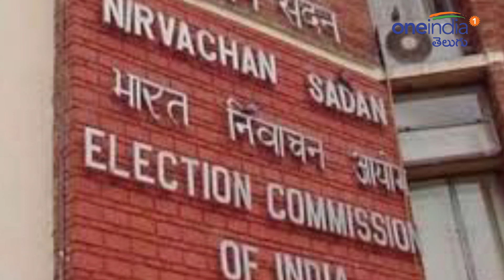AP Assembly Election 2019 : న‌వ్విస్తున్నావ్ క‌దా అనుకుంటే న‌ట్లేట్లో ముంచేట్టు ఉన్నావే..!!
The average political audience in Andhra politics is entertaining. But those nominated nominees are gaining momentum in politics. prajasanthi party chief ka pal became sensational in the ap politics.

కేఏ పాల్‌.. కొన్ని రోజులుగా ఆంధ్రా రాజ‌కీయాల‌ను ఊపేస్తున్నారు. కాదు కాదు.. పొట్ట చెక్క‌ల‌య్యేలా న‌వ్విస్తున్నారు. అలాగ‌ని రాజ‌కీయాల కు దూరంగా ఉండి సినిమాల్లో వేశాలకోసం ప్ర‌త్నాలు చేస్తున్నారా అంటే అదీ కాదు. ప్ర‌త్య‌ర్థుల‌కు ధీటైన జవాబిస్తూ ముచ్చెమ‌ట‌లు ప‌ట్టించేందుకు సీరియ‌స్ రాజ‌కీయాలు చేస్తున్నారు. ఆయ‌న చేష్ట‌లు, హావ‌భావాలు, ప్ర‌క‌ట‌న‌లు, పోటీ చేసే విధానం, నామినేష‌న్ ప్ర‌క్రియ‌.. ఇలా ప్రతి ఒక్క‌టీ ఆంధ్ర రాజ‌కీయాల్లో స‌గ‌టు రాజ‌కీయ ప్రేక్ష‌కుడికి వినోదాన్ని పంచుతున్నాయి. కానీ నామినేష‌న్ వేసిన అయ‌న అభ్య‌ర్థులు మాత్రం ఏపి రాజ‌కీయాల్లో పెను సంచ‌ల‌నాల‌ను స్రుష్టిస్తున్నారు.